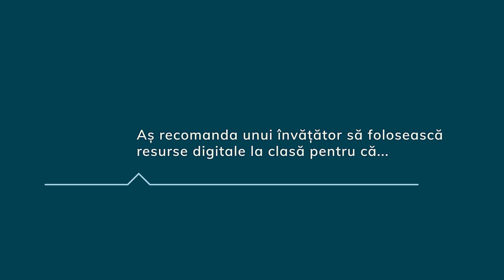Diana Mioara Gheorghe, ȘCOALA GIMNAZIALĂ GEORGE EMIL PALADE PLOIEȘTI